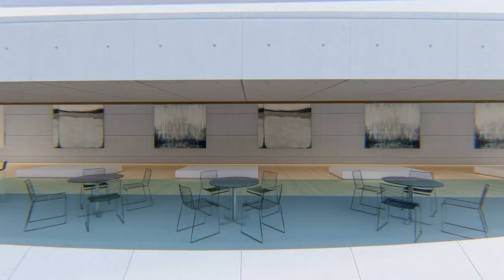Kényszeriparosítás Múzeuma - Szatmárnémeti